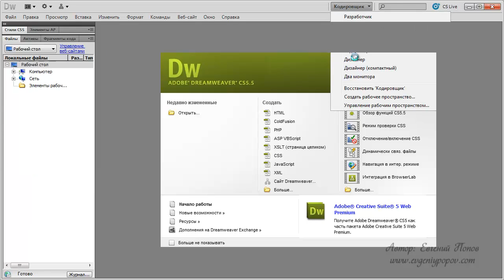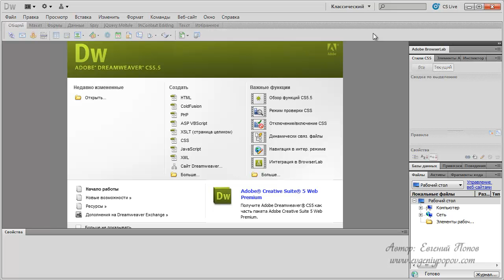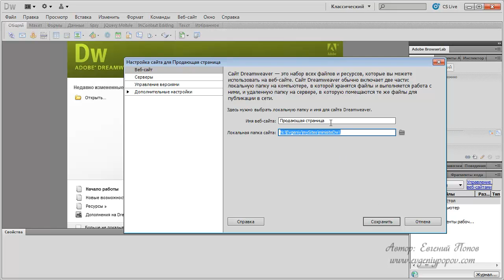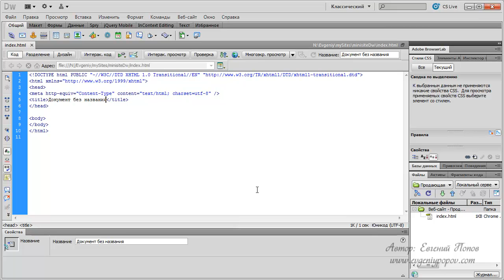Adobe Dreamweaver. Урок №2 Компоновка панелей и функция определения сайтов. (Евгений Попов)